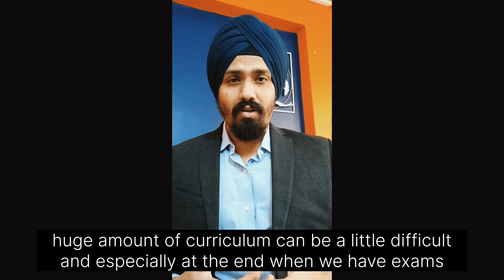FRM Part 2, 2024 Crash Course Launch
Hi Everyone,
We are launching our FRM Part 2, 2024 Crash Course, which will be Live Online via Zoom Sessions and Recordings can also be viewed.